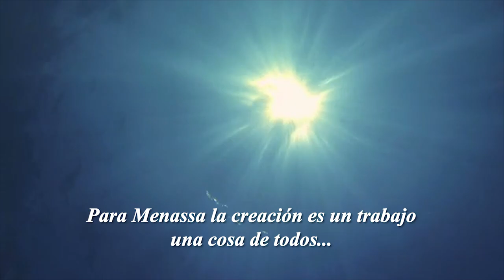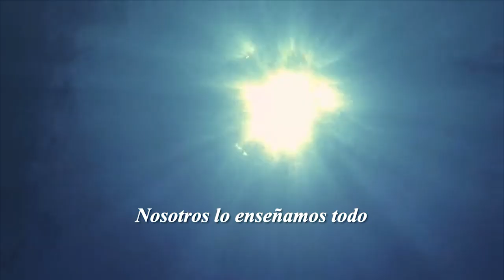Entrevista al poeta Miguel Oscar Menassa - Málaga - Agosto 2018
Entrevista al poeta y psicoanalista Miguel Oscar Menassa en Benalmádena, Málaga en agosto de 2018.

Realización: Clémence Loonis y Helena Trujillo.